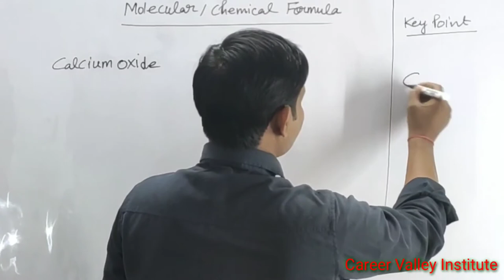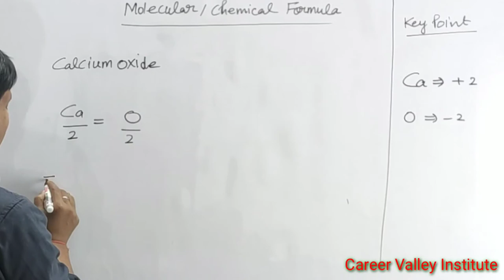Molecular formula of Calcium oxide | Chemical formula of Calcium oxide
WRITING CHEMICAL FORMULAE
 every compound is represented by a formula. The following steps should be taken while attempting to write a formula. The method is called
criss-cross method.
1.Write the symbols side by side, basic radical is written first and then acidic radical.
ii) Write the valency of each atom on top of its symbol.
(iii) Divide the valency numbers by their highest common factor (H.C.F), if any, to get the simple ratio. Ignore the (+) or( -)  symbols of the radicals.Interchange the valencies of the radicals.
iv) Write the interchanged valency numbers to the lower right of the radicals. If the radical is a
group of atoms and has a valency number more than 1, enclose it within brackets.

How to write Chemical formula for compounds-Easy method -CBSE Class
Radicals Naming and Formule
Chemical formula
techniques of writing chemical formula
Chemical formula with seconds
chemical formule class X
chemical formula class X
most important chemical formulas for chemistry
rasayanik surta
vigyan important question
how to make formula of chemical compounds
how to from chemical formulas
CBSE And ICSE
Formula making of compound in Chemistry easy way
class 9 chemical formule
how to write chemical formula class 10 chemistry
Valency and writing formula of Compounds Class 10
Vigyan ke surta
Science ke surta
विज्ञान ‌के सूत्र
रासायनिक विज्ञान ‌के सूत्र